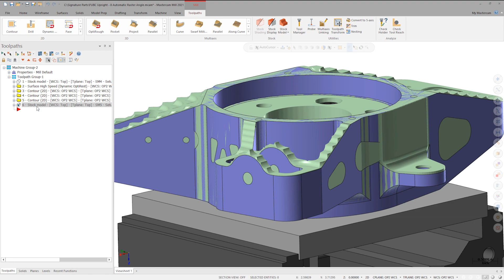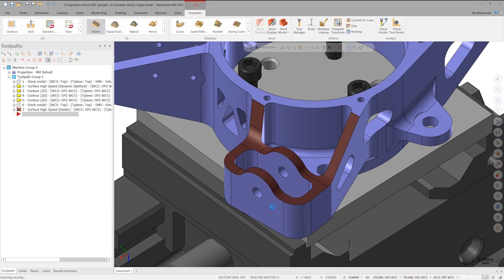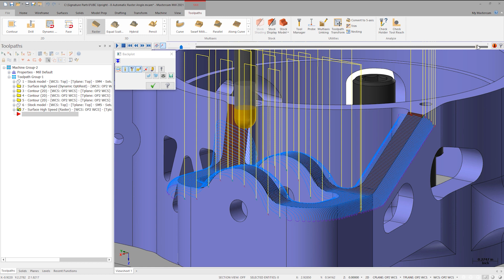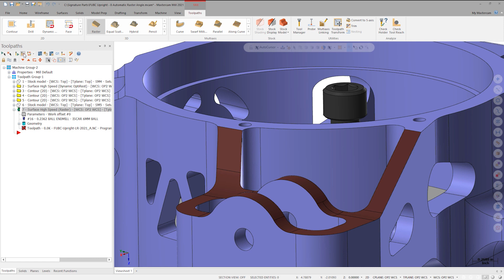FUBC Upright: Automatic Raster Angle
Squeeze every bit of efficiency out of a raster finishing toolpath. Chad presents a new raster feature in Mastercam 2021 using the FUBC Upright to demonstrate.

Users that have a My Mastercam account, you can access the Mastercam files that are used in this video on our Tech Exchange